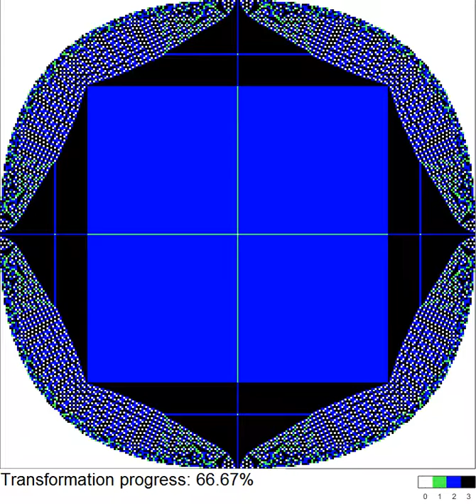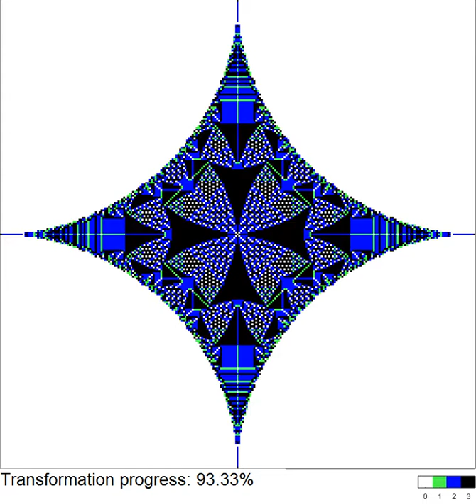Sandpile identity when slowly changing the norm by which the domain is defined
The Abelian sandpile identity when slowly changing the coefficient s of the (half-)norm  ||(i,j)||_s=(|2i/N|^s+|2j/2M|^s)^1/s by which the domain is defined (vertices belong to the domain if the norm is smaller or equal to one) from s=100 to s=0.4, with N=M=255. White pixels represent vertices carrying zero particles, while green, blue and black pixels represent vertices carrying one, two or three particles, respectively.